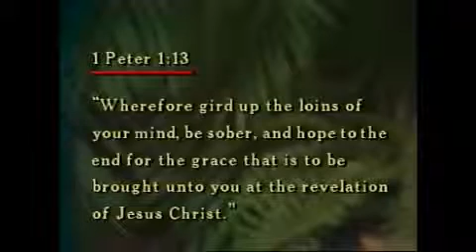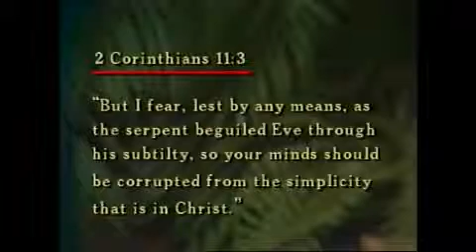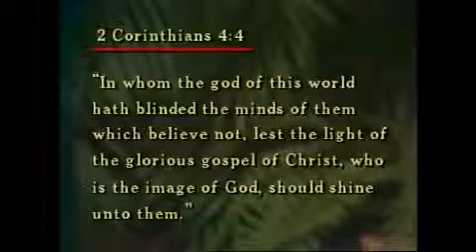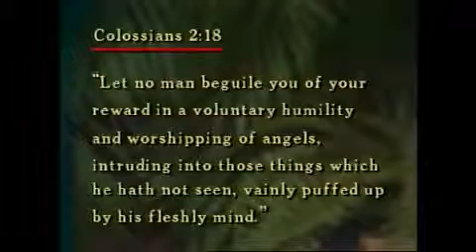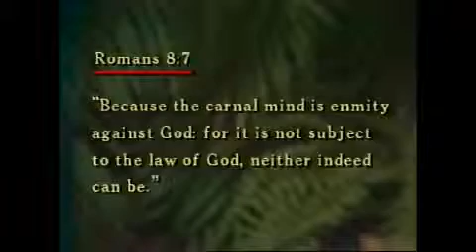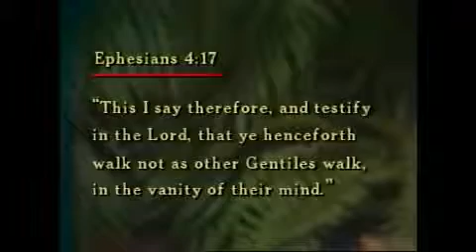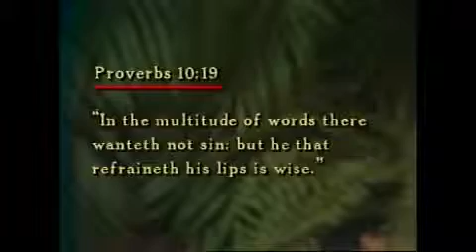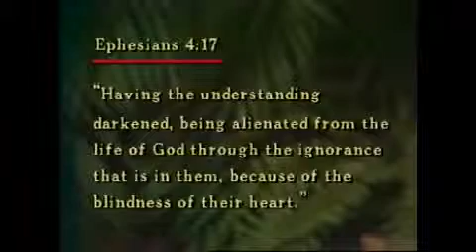Lester Sumrall How To Cope Part 2 A Passive Mind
Lester Sumrall teaches from the Bible